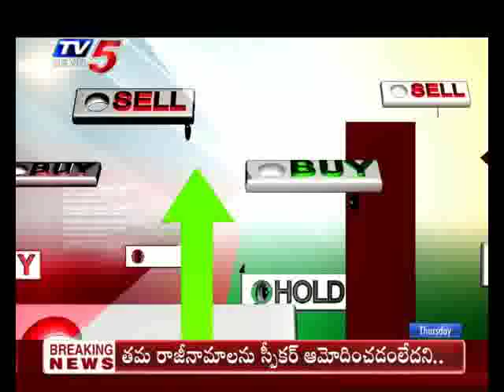11th July 2019 TV5 News Business Breakfast